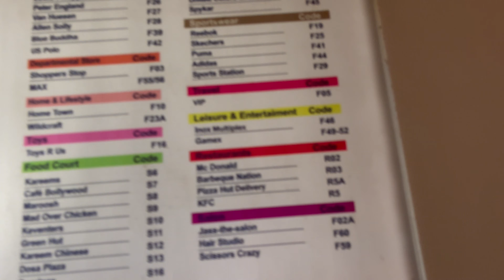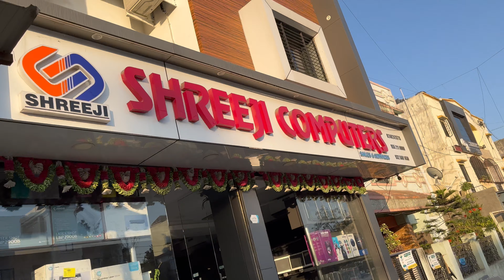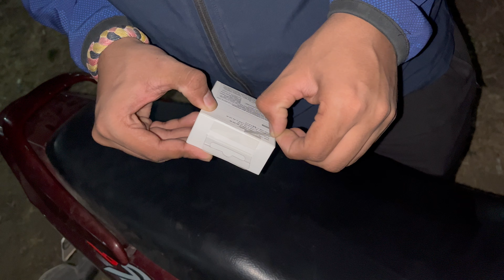What happen to my KTM RC …?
In this video we were changing plans as per situation and i bought a one plus power cable and I change brake pads of my Ktm credit 200

If thinking about music played in background

Helmet strap mount
Gopro mount
Mobile holder

stable video
audio record on - Boya bym1
by lumafusion